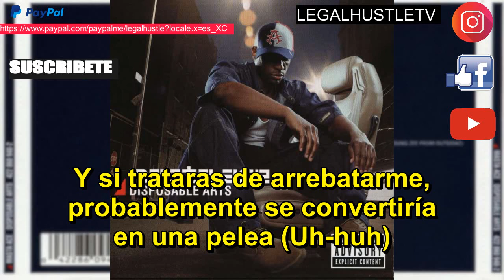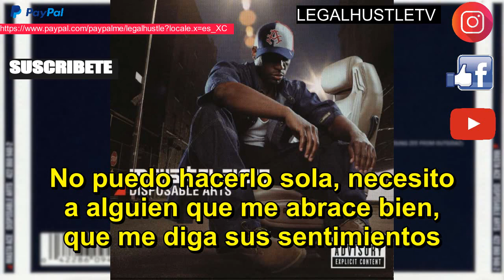Masta Ace - Hold U SUBTITULADO EN ESPAÑOL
Si es de tu agrado apoyar con algun beneficio a traves de paypal.me sera bienvenido, editar los videos es muy laboreoso y tomate mucho tiempo para un video de 3 minutos espero te gusten los videos que suben aqui.